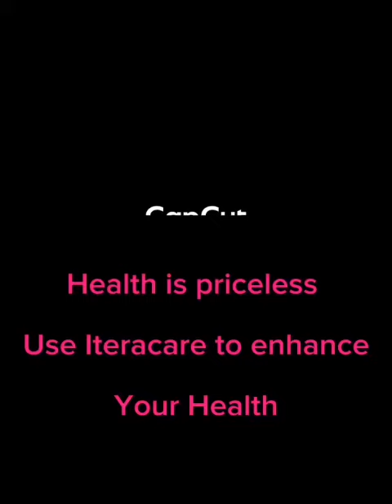Testimonial young man paralysis